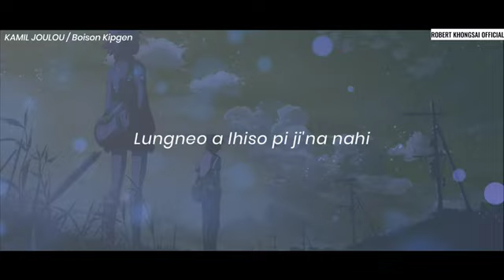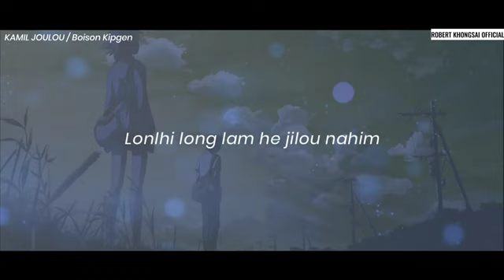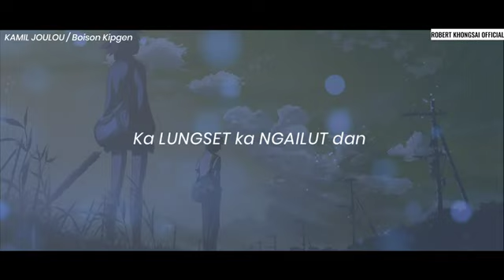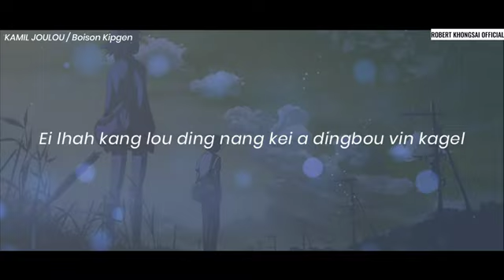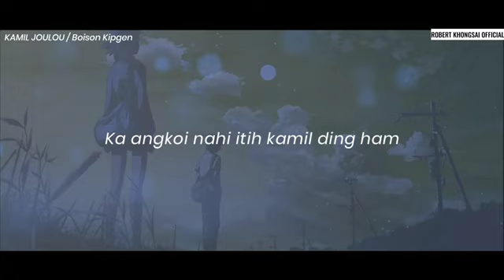Kamil Joulou || Boison Kipgen _ Thadou Kuki Music Video ___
Kamil Joulou _ Boigin Kipgen _ Thadou Kuki music Video ___

@ _ Official 741 _ \ N \  ___